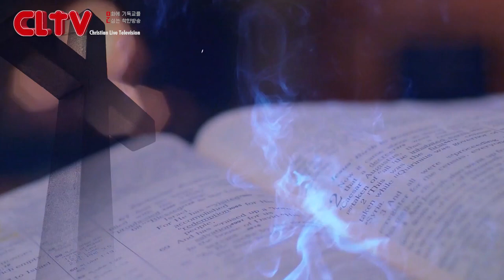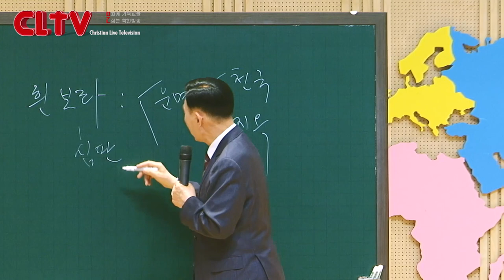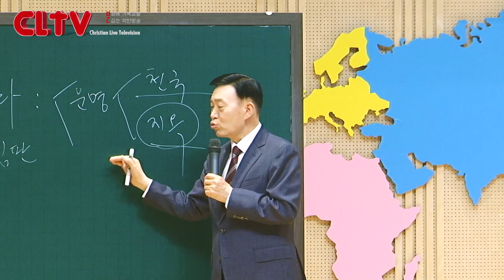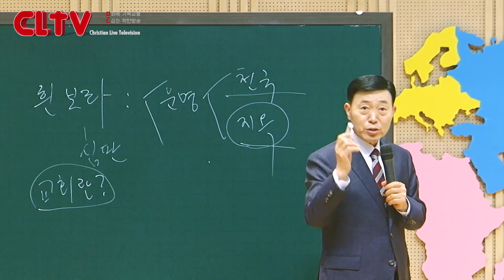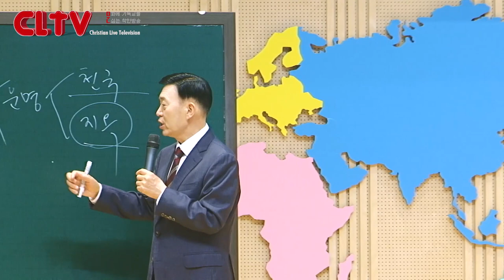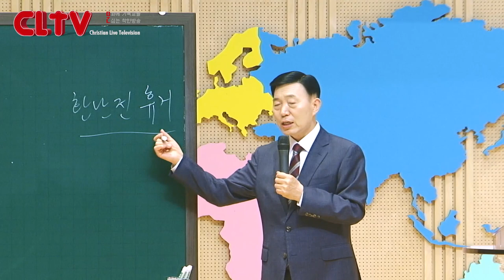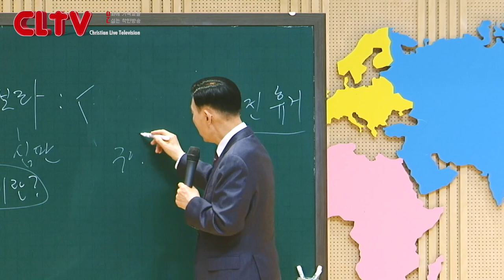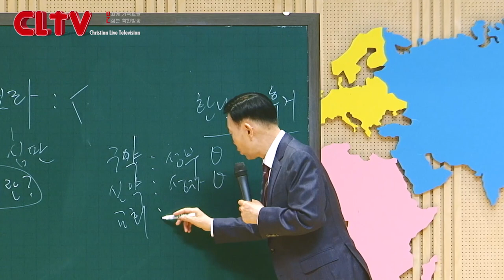CLTV 파워시리즈ㅣ이요셉 목사의 요한계시록 강해 (102회)ㅣ'광명한 새벽별'